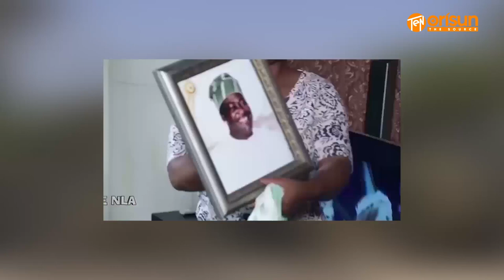Mr Latin Ko Orin Ife Si Iyawo Re Lori Miliki Express Pelu Toyin Oki